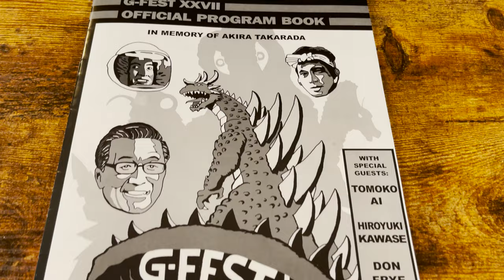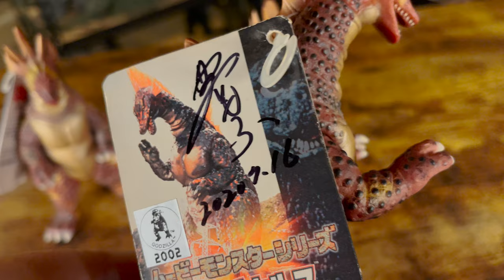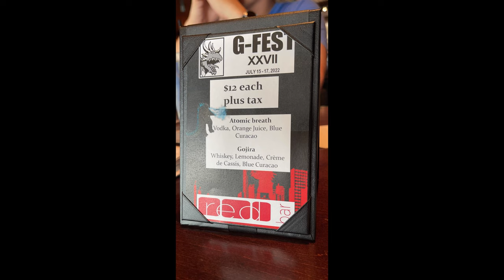G-Fest 2022 Toy Haul and Dealer Room/Convention Tour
Check out the Fossil Philosophy shop for some cool paleo-themed jewelry!